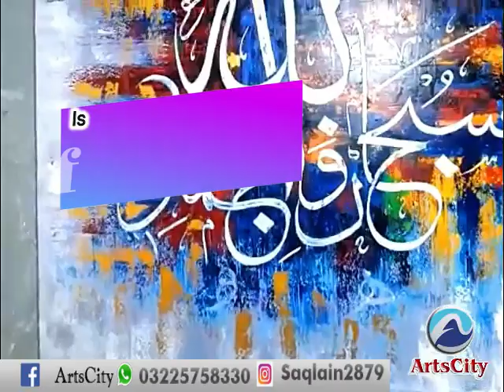Calligraphy oil painting for beginners- Subhan Allah e Wabihamdi he | ArtsCity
Calligraphy oil painting for beginners- Subhan Allah e Wabihamdi he
Orgnal Handmade Oil Painting knife Word

Detail :
 🔹Marie’s Oil Collers
 🔹High Quality Canvas
 🔹Acyralic Work , Size 48x48_inch )
 💠Delivery (National and international)